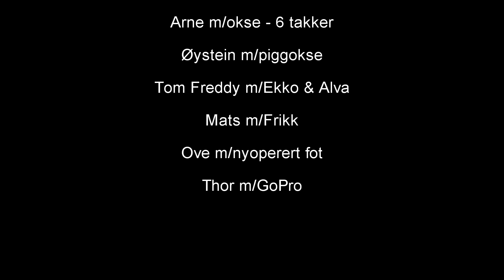Elgjakt i Vrådal/Telemark 2015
Årets jaktstart på elg gav full uttelling med en seks-takker elgokse første jaktdag, og en piggokse dagen etter :-) Den siste elgen på kvota ble spart for å ha noe å glede seg til utover høsten! Effektiv transport av elg med pulk og ATV ut av skogen og fjellet!